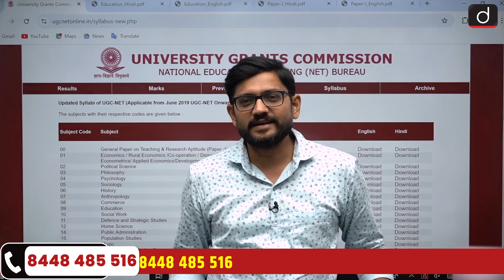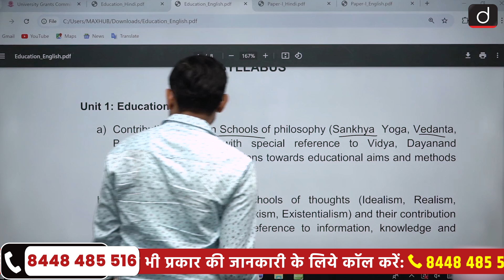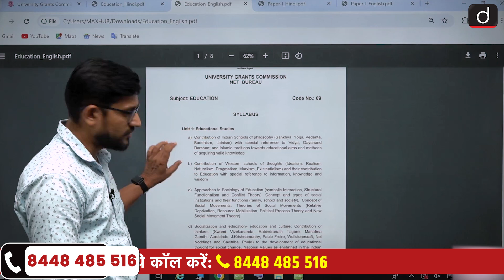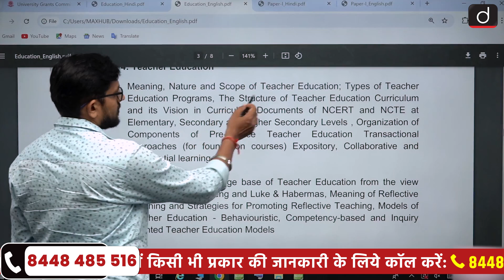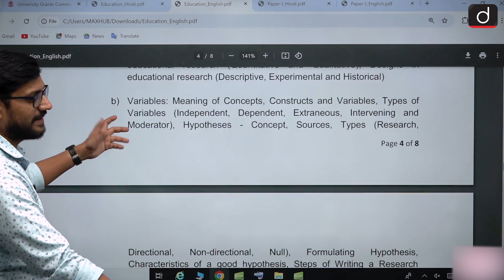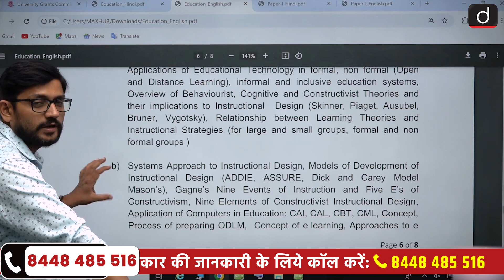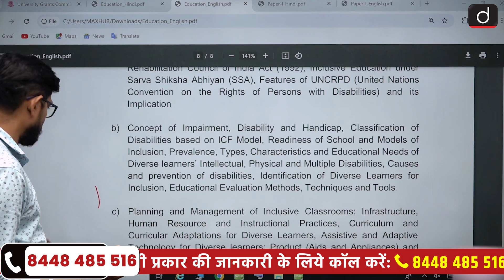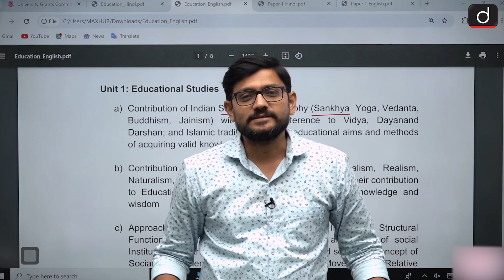UGC-NET Paper-2 | Education (Hindi) | Demo Class-01 | Drishti Teaching Exams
प्रिय व्यूअर्स,
प्रस्तुत वीडियो टीम दृष्टि द्वारा संचालित NTA UGC-NET : प्रश्नपत्र-2 शिक्षाशास्त्र (हिंदी माध्यम) के नवीनतम बैच की एक डेमो क्लास है। इस क्लास में ‘दृष्टि टीचिंग एग्ज़ाम्स’ के लोकप्रिय अध्यापक श्री संजीव कुमार आर्य जी विषय से संबंधित पाठ्यक्रम का विस्तृत विश्लेषण तथा कोर्स के दौरान कक्षा-योजना प्रणाली का परिचयात्मक विवरण दे रहे हैं। इस वीडियो का उद्देश्य, हमारे कोर्सेज़ में कक्षाओं की संचालन प्रक्रिया व हमारी शिक्षण पद्धति का एक वास्तविक अनुभव आपको निशुल्क उपलब्ध कराना है। कृपया ध्यानपूर्वक यह वीडियो देखें!
दृष्टि टीचिंग एग्ज़ाम्स द्वारा संचालित NTA UGC-NET कोर्सेज़ 2024 में एडमिशन लेने हेतु निम्नलिखित link पर क्लिक कीजिये (हिंदी माध्यम) :